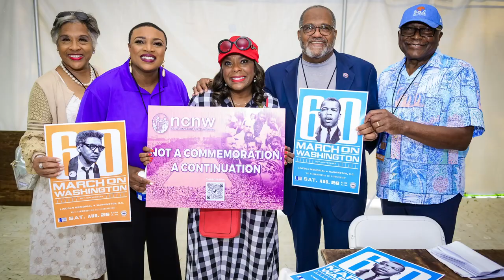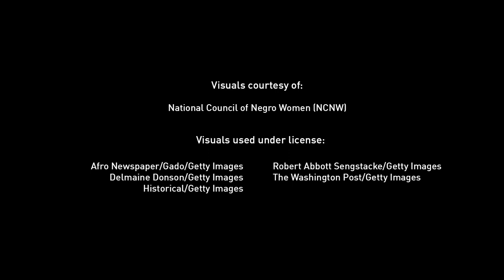Critical Concerns Impacting Black Women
For nearly 90 years, the National Council of Negro Women (NCNW) has worked to advance opportunities and quality of life for women of African descent.

Shavon Arline-Bradley,President and CEOof the National Council of Negro Women (NCNW), joins host Tetiana Anderson to discuss the organization’s “core four” —priority programs grounded on a foundation of critical concerns.